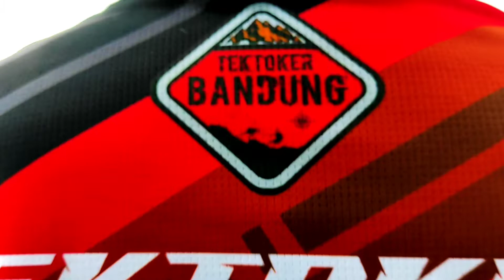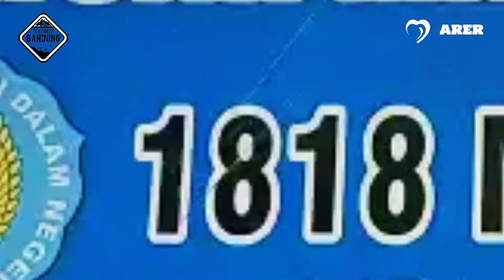Manglayang mt 1818masl || Tektoker Bandung